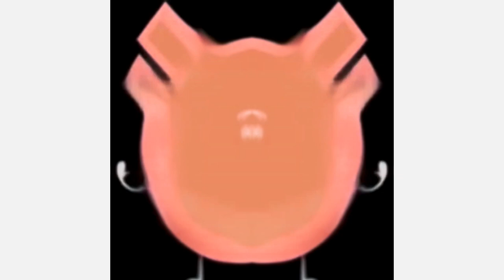Preview 2 Asteroid Deepfake V4 Effects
Original video by me

Softwares/Plugins used
VEGAS Pro 18
IL Vocodex
4ormulator
Orange Vocoder